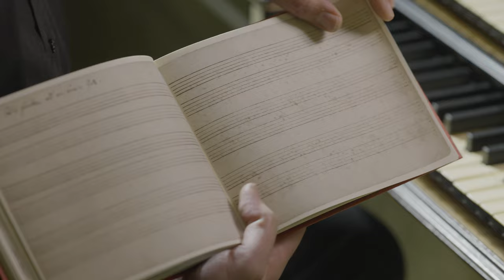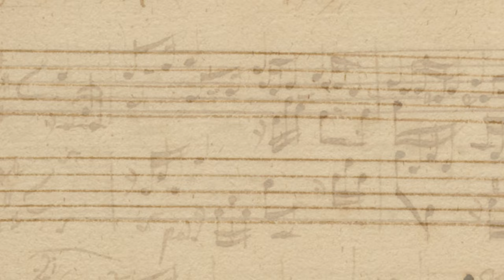Bach's Missing Pages: an Expanded Orgelbüchlein - Opening of Film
Opening of 'Bach's Missing Pages: an Expanded Orgelbüchlein' performed and improvised by Sietze de Vries. It will be released early in 2023.

Filmed at the Martinikerk, Groningen and Petruskerk, Leens, the whole film consists of seven half-hour sections made up of performance, improvisation, presentation and demonstration.